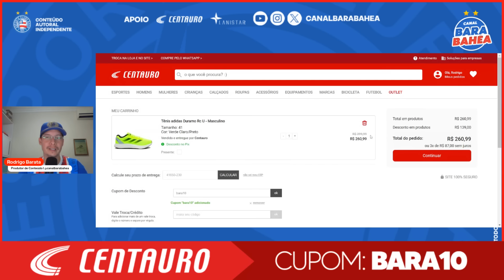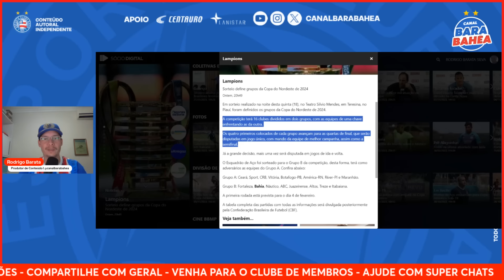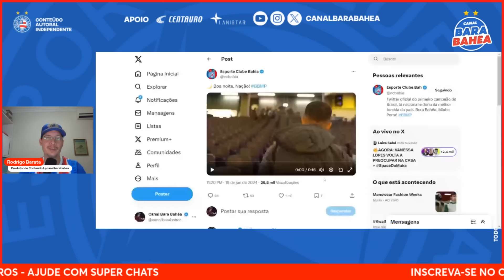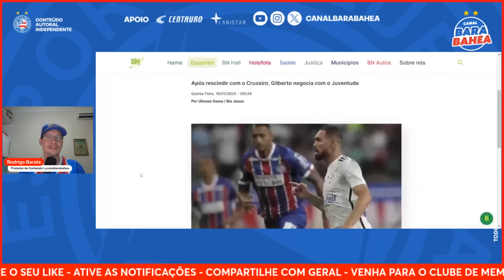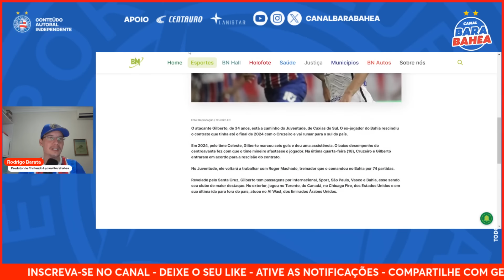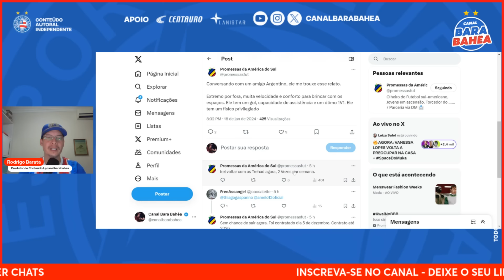🇦🇷 DIRETOR DO HURACÁN ADMITE NEGOCIAR ATACANTE E ABRE O JOGO! GIBAGOL: DEFINIÇÃO!✅COPA DO NORDESTE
⚽ PROMOÇÃO CENTAURO! TÊNIS ADIDAS DURAMO: DE R$399,99 por R$260,99 COM O CUPOM BARA10